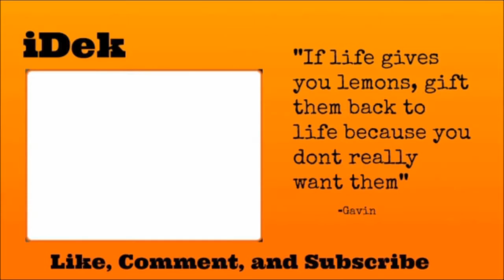Critical Annihilation w/ Riley #1: BEST GAME EVER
Download this game, its too good.